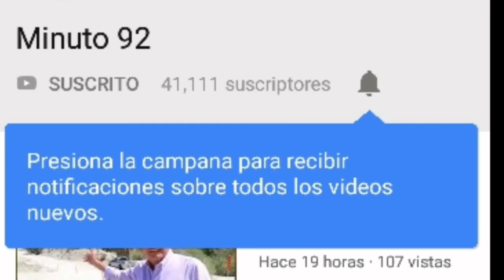Paola Rojas se fue de boda sin Zague y la prensa la cuestiona